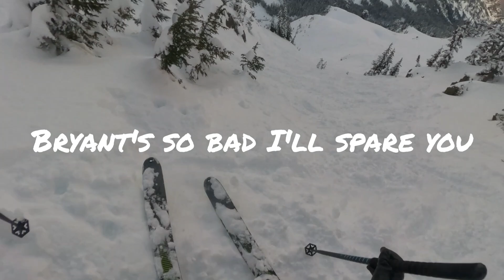chair peak circumnavigation: North slopes chair, little alien, cupcake-Snoqualmie backcountry skiing